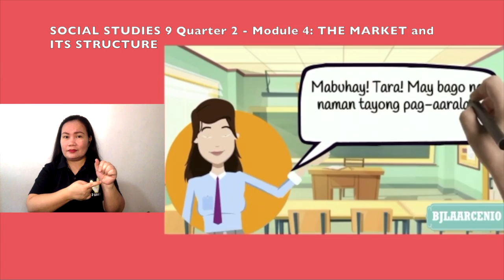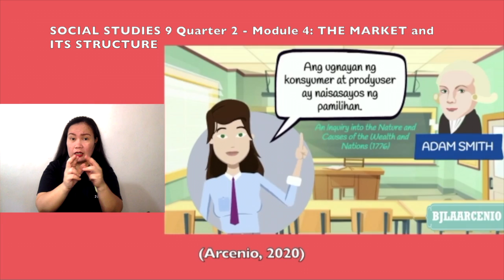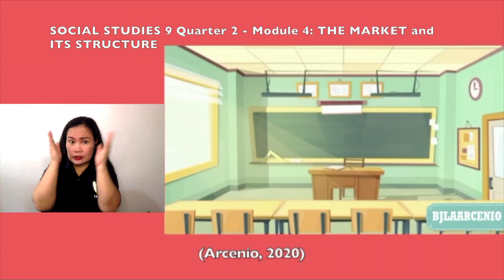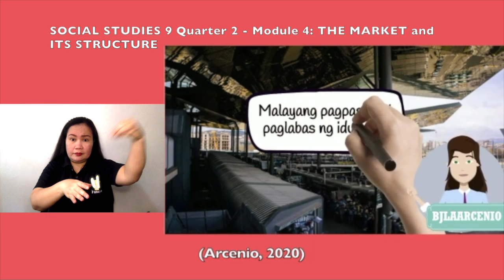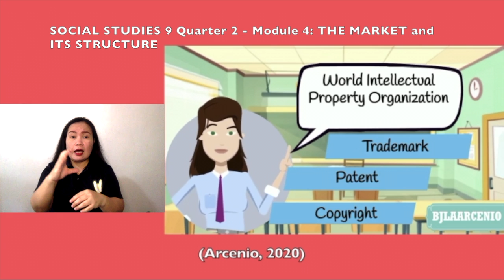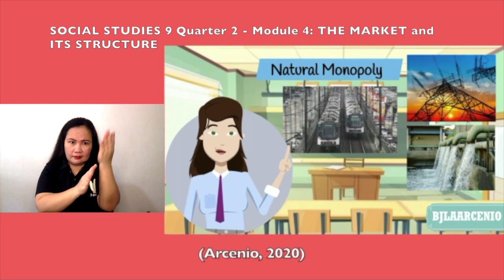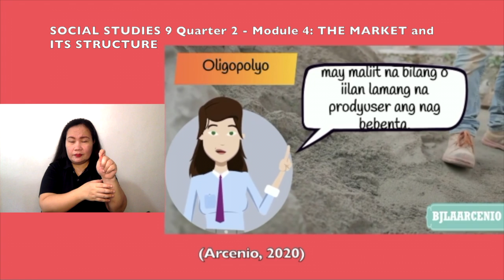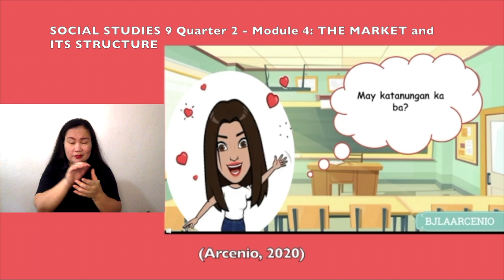SOCIAL STUDIES 9 Lesson - THE MARKET AND ITS STRUCTURE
Video Credit: Arcenio (2020)